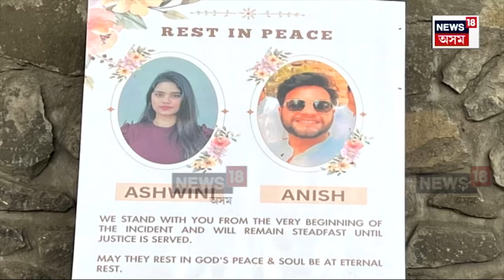Pune Porche Accident Case : মাৰ যোৱা নাই পুণেৰ পোৰ্চে কাণ্ডৰ চাঞ্চল্য N18V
পুণেৰ নাবালক চালকৰ দৌৰাত্ম্যত দুই যুৱকযুৱতীৰ মৃত্যুৰ বাতৰিয়ে জোকাৰি গৈছে সকলোকে। বৃহস্পতিবাৰে নাবালকজনৰ ককাকক কৰা জেৰাত পোহৰলৈ আহিছে অন্য কিছুমান চাঞ্চল্যকৰ তথ্য। যি তথ্যই নাবালক জনৰ পিতৃৰ আৰু পৰিয়ালৰ ব্যৱসায় সম্পৰ্কে দিব পাৰে বহু গোপন তথ্য।